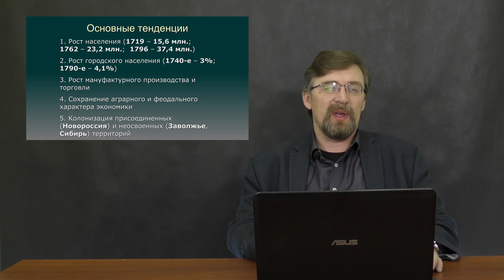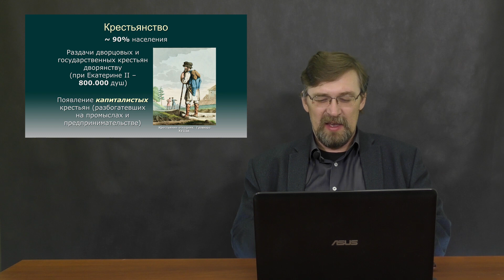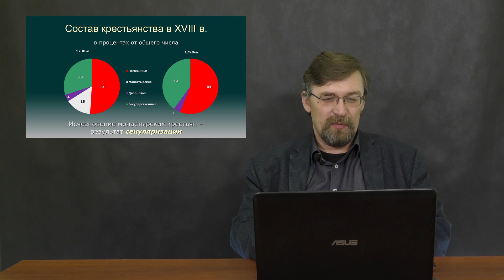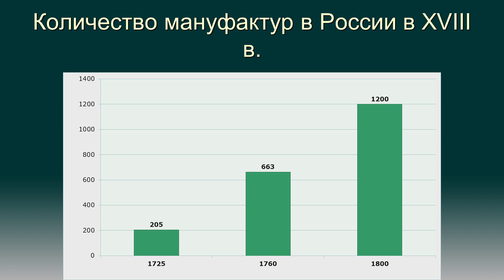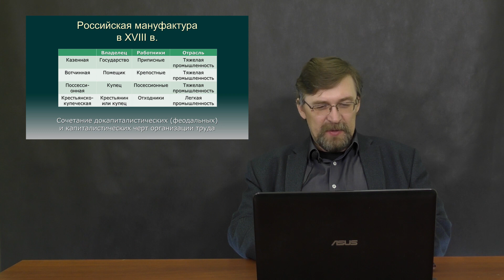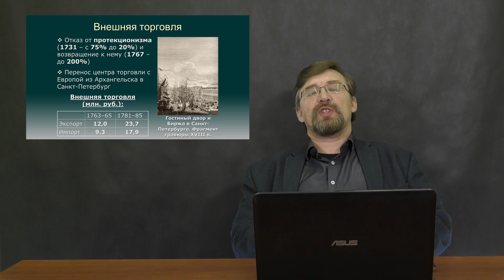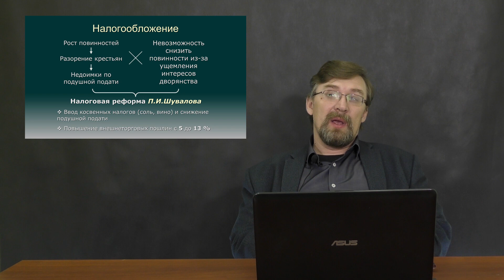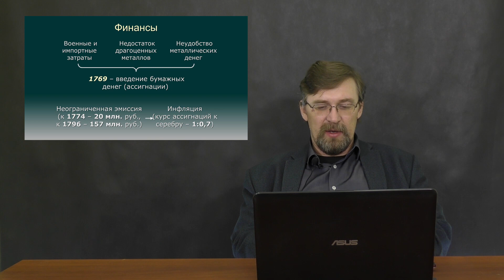История России с Алексеем ГОНЧАРОВЫМ. Лекция 54. Социально-экономическое развитие России в XVIII в.